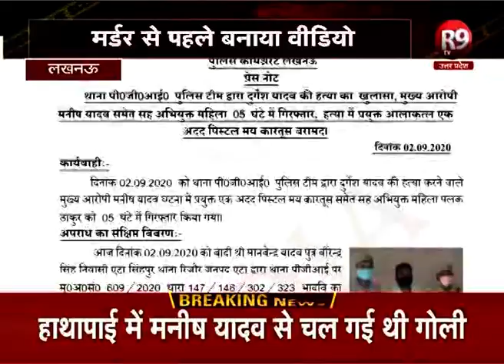राजधानी में जालसाजी, नौकरी और फिर मर्डर, खूंखार लेडी डॉन का जितना सुंदर चेहरा...उतना ही कातिल दिमाग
2 सितंबर के दिन राजधानी लखनऊ के हाई प्रोफाइल एरिया में एक मर्डर होता है...मर्डर से पहले हत्यारे उसके साथ मारपीट करते हैं, उसपर लात घूंसों की बरसात करते हैं...जिसका वीडियो भी बनाते हैं, इसके बाद हत्यारे व्यक्ति की गोली से हत्या कर देते हैं,